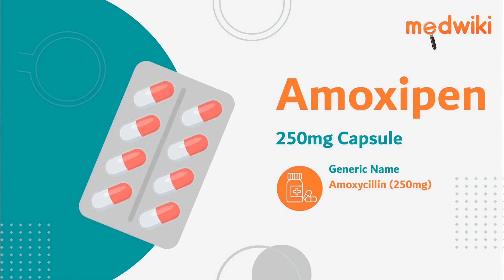Amoxipen 250mg Capsule - Uses, Benefits and Side Effects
Amoxipen 250mg Capsule